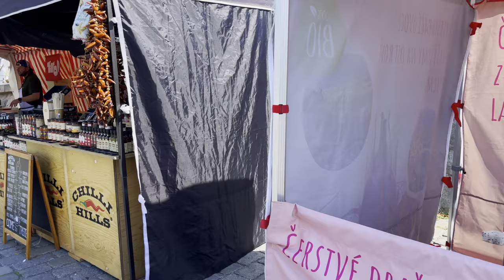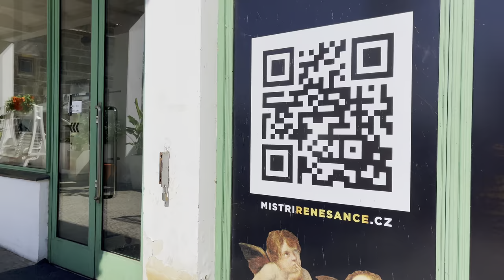Prague Saturday Market Walking Tour: Náplavka - Rašínovo nábřeží 🇨🇿 Czech Republic in 4k HDR ASMR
Join me on a delightful Prague Saturday Market Walking Tour! Discover the vibrant spirit of the Czech Republic as we explore the scenic Náplavka and charming Rašínovo nábřeží. In mesmerizing 4k HDR ASMR, experience the Farmářské trhy (Farmers' Markets) at their best. Immerse yourself in the local culture, sights, and sounds of this picturesque market by the river. Don't miss this opportunity to savor the essence of Czechia!

Náplavka – Rašínovo embankment
Rašínovo nábřeží embankment on the Vltava river is currently the most attractive and liveliest society venue on the banks of the river in downtown Prague. Those who come here get a beautiful view of the Hradčany Castle panorama, making it a much sought-after place by tourists. The Rašínovo embankment space offers a whole gamut of activities throughout the year, from regular farmers' markets to sports, cultural, and gastronomy events. Vaults in the river embankment wall initially used for ice storage have been renovated, and house shops, cafés, and bars.

The Emmaus Monastery (Emauzský klášter), called Na Slovanech in the Middle Ages, is an abbey established in 1347 in Prague. It was the only Benedictine monastery of the Bohemian kingdom and Slavic Europe. In the 1360s, the Cloisters of the Monastery were decorated with a cycle of 85 Gothic wall paintings with parallels from the Old and New Testaments. The Gothic cloisters also feature original faded frescoes with Pagan symbolism from the 14th century. The monastery was bruised in the 17th–18th centuries, and the two temple towers were added. Charles IV gave to the just-founded monastery the manuscript Reims Gospel. It was probably lost from Prague at the time of the Hussite Wars. The manuscript later became part of the Reims Cathedral treasury. The monastery became a center of culture and art. Students of Cyril and Methodius studied there in addition to Jan Hus.
          During the Second World War, the Gestapo seized the monastery, sending the monks to the Dachau concentration camp. A U.S. bombing raid on Prague destroyed the monastery building and vaults on 14 February 1945. The modern roof with steeples was added in the 1960s. Returned to the Benedictine order in 1990, the monastery is administered by three monks, two of whom live there.